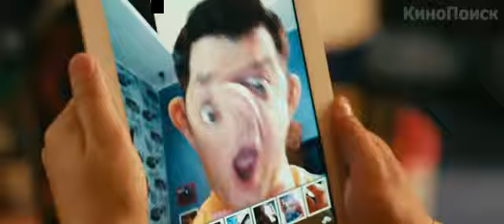Тот ещё Карлосон!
Герой Михаила Галустяна, прозванного в нашем мире за сходство КарлОсоном, живет в волшебном и красочном мире Метриков ? пухлых большеухих летающих человечков метрового роста, миссия которых ? помогать ребятишкам, которым взрослые, скорее, создают проблемы, нежели решают их. Метрики могут показываться детям, но вынуждены тщательно скрывать факт своего существования от скучных взрослых.Наш герой ? беззаботный, озорной, в меру эгоистичный сладкоежка, частенько сбегающий от соплеменников в мир людей, чтобы пошалить и порезвиться. Ведь в душе он сам еще ребенок ? ему только-только исполнилось 300 лет.Однажды старейшина метриков поручает нашему герою ответственное задание ? помочь одинокому 7-летнему Малышу, чьи родители оказались на грани развода. Малыш ? добрый мальчик, но у него почти нет друзей, зато есть всевозможные электронные игрушки и устройства, покупаемые родителями по первому же его слову. Появление такого особенного, самого-пресамого лучшего друга на свете меняет жизнь Малыша. Но никто не верит Малышу, что его друг ? это не просто плод воображения, а самый что ни на есть настоящий пухлый человечек из волшебного мира метриков. Ситуация становится критической, когда Малыша ведут к школьному психологу, приставляют к нему няню, а одноклассники начинают издеваться над его «выдумками». Тут-то его волшебный друг и оказывается перед выбором: доказать окружению Малыша, что он существует, рискуя быть серьезно наказанным в своем мире, или хладнокровно наблюдать за ситуацией со стороны? Познает ли наш обаятельный беззаботный человечек такие ценности, как настоящая дружба, преданность и бескорыстность?